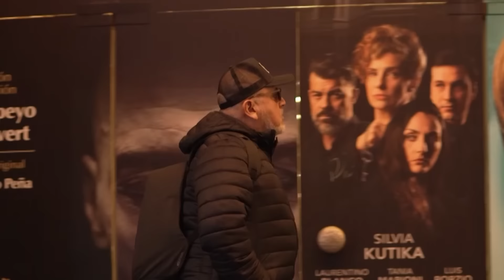Beto a Saber - OCT 04 - 1/3 - LA PRISIÓN PREVENTIVA DE HURTADO | Willax